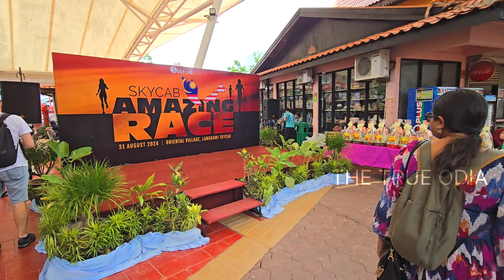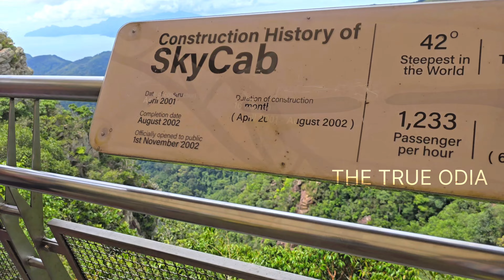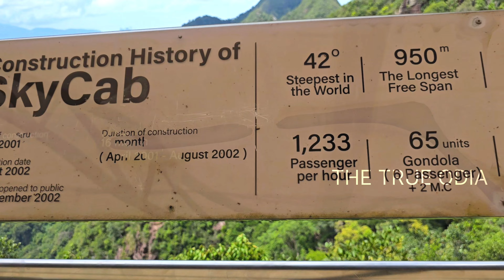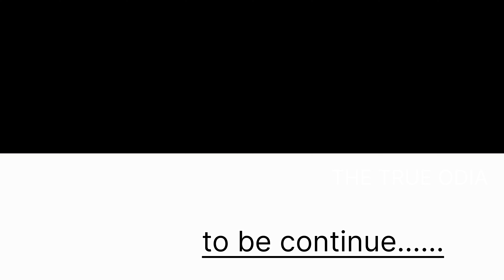Adventures Island Langkawi 🏝 || The true odia ||Odia vlogs||Explore Malaysia 🇲🇾 ||Dream forest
Exploring the incredible Langkawi Island in Malaysia 🇲🇾 🌴

The Sky Bridge:
- A 125m curved suspension bridge, 70m above the rainforest 😱
- Breathtaking views of mountains, rainforest, and the Andaman Sea 🏞️🌊
- One of the longest curved suspension bridges in the world! 🏆

The Cable Car:
- A 2.5km cable car ride to the top of the mountain 🚠
- Stunning panoramic views of the island and seas 🏝️🌊
- The steepest cable car in the world, with a 45-degree incline! 😱